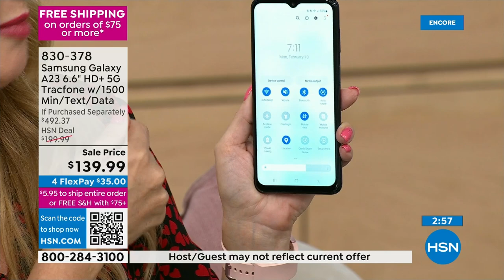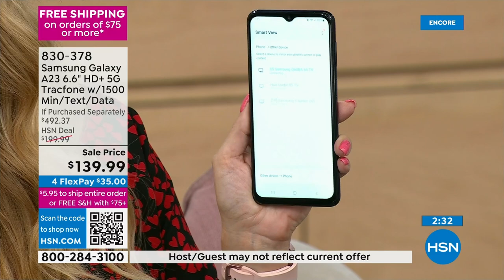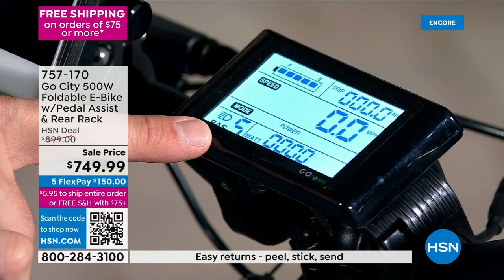HSN | Top Tech of the Week 03.16.2023 - 03 AM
Shop the hoteest tech finds of the week designed to help you live smarter.